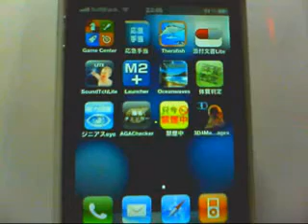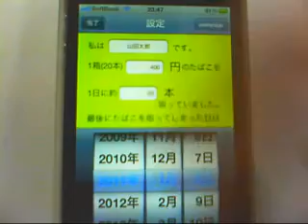只今禁煙中: 禁煙カウンター 名刺機能付き iphoneアプリ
アプリケーションソフトの「只今禁煙中: 禁煙カウンター

名刺機能付き」の紹介動画です。「只今禁煙中: 禁煙カウンター

名刺機能付き」は禁煙を支援するアプリケーションです。

１日に吸うたばこの本数、１箱の金額、禁煙を始めた日、名前

の4つを設定すると禁煙を始めてからの経過日数、浮いた

たばこ代、短くならなくてすんだ寿命、吸うはずだった たばこの

本数、カッコいい禁煙名刺を見ることができます。禁煙名刺を

知人に見せるなどして、禁煙をしていることをまわりにアピール

しましょう！。そうすると、心理学的な力が働き、禁煙をより

サポートしてくれます。このアプリと、知人との力で、きっと禁煙

を成功させることが出来るはず。さあ、あなたにこのアプリが

不要になる日をめざして頑張りましょう!。

なお、このアプリはiPhone OS3.1.2以上対応です。